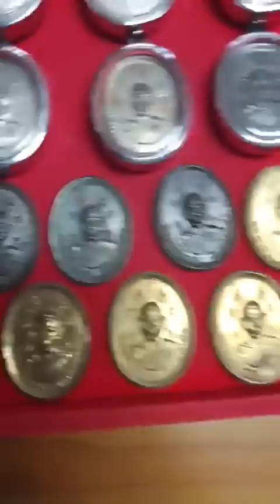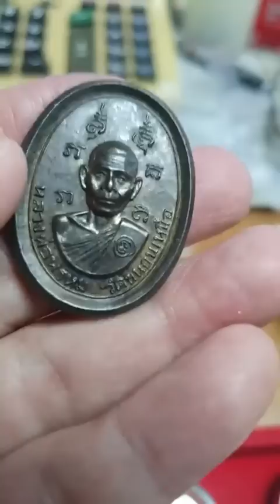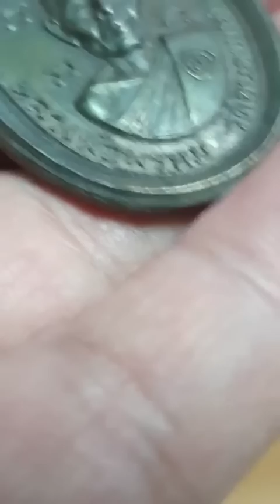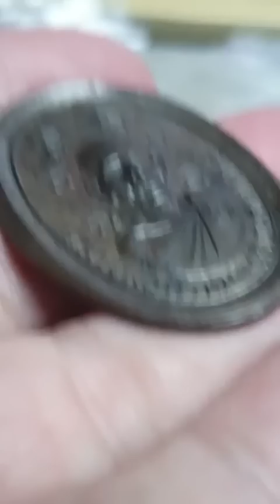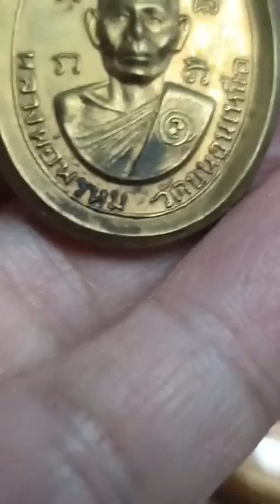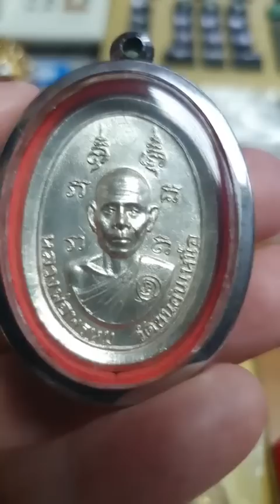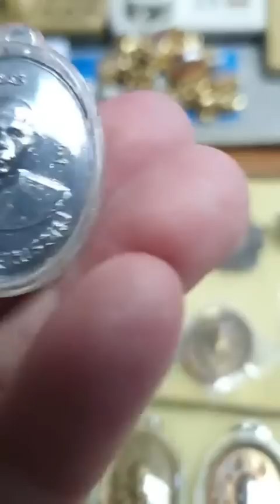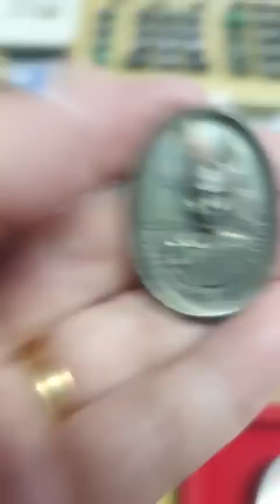เซี๊ย วัดหนัง ชมพระย่อยๆ ครับ